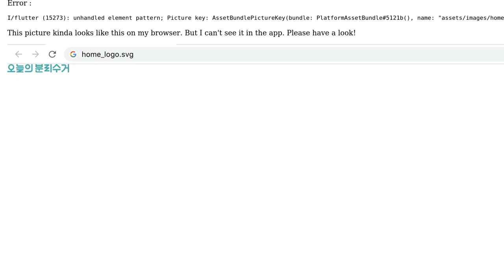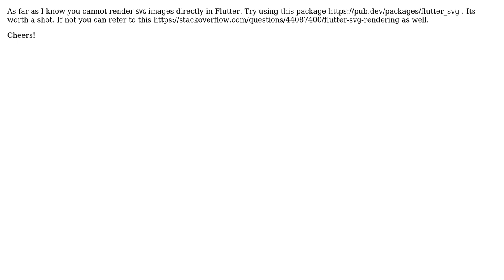Flutter : Can't see SVG picture on the screen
With thanks & praise to God, and with thanks to the many people who have made this project possible! | Content (except music & images) licensed under CC BY-SA | Music | Images & others | With thanks to user Punreach Rany user Hamza and the Stack Exchange Network Trademarks are property of their respective owners. You are responsible for your own actions.